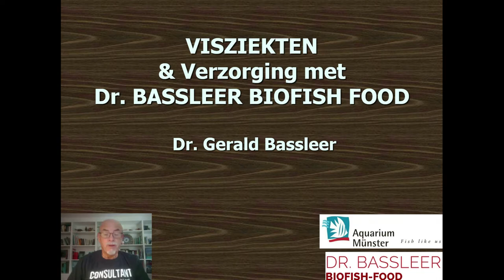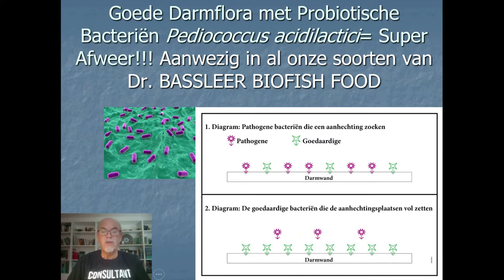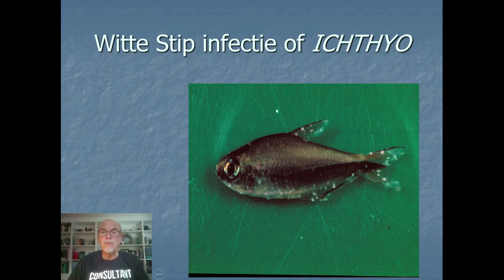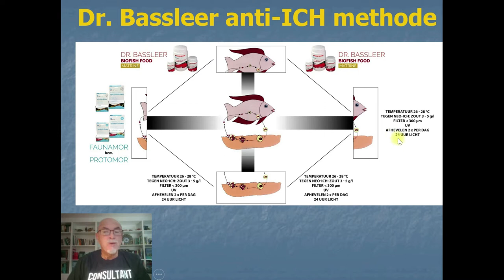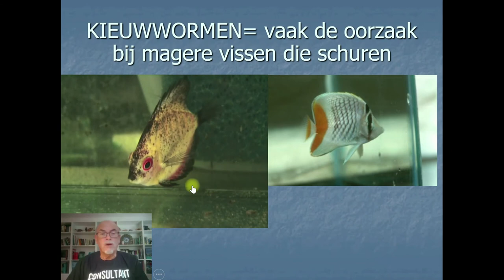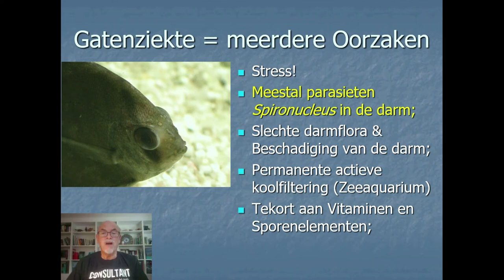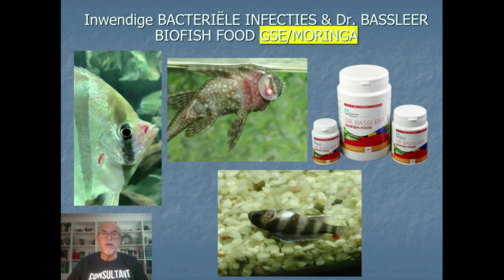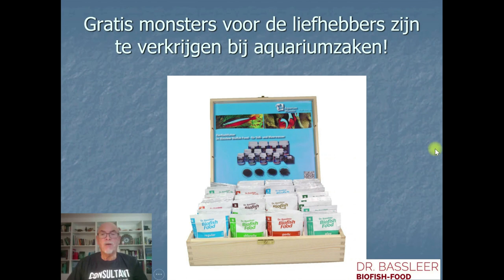Visziekten en wat u eraan kan doen met Dr. Bassleer Biofish Food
Jammer genoeg hebben we af en toe zieke vissen! Niet alleen medicijnen kunnen helpen maar ook een goed voer, met phytobiotica, kunnen uw vissen sneller genezen en herstellen zoals met ons Dr. Bassleer Biofish Food. In 20 minuten worden de belangrijkste ziekten van onze aquariumvissen besproken met advies voor behandeling.

Meer info over DR .BASSLEER BIOFISH FOOD kan u vinden op

Zie hier mijn YouTube- Playlist “Visvoer & Visziekten”(in het Nederlands)
Over de Diagnose, Preventie en behandeling van verschillende, belangrijke visziekten bij onze zoet- en zeewater aquariumvissen